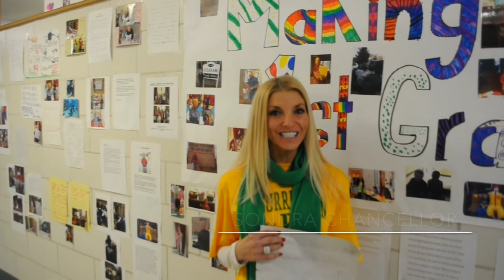Resurrection School catches 'Mr. G's' attention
The first grade classes at Resurrection School caught the eye of local philanthropist "Mr. G" who donated $500 so the students could continue to make a difference. The classes decided to give half of the money to five different teachers at the school.